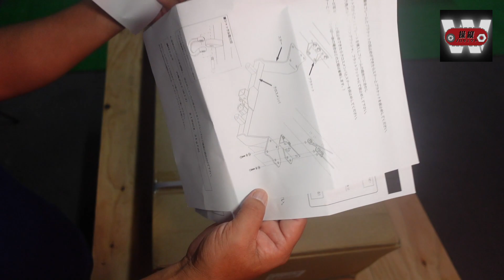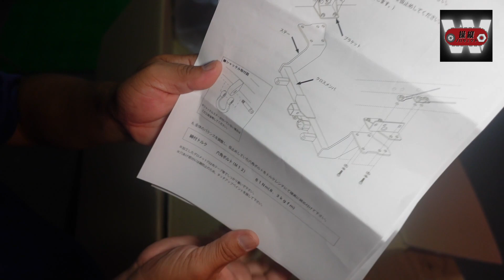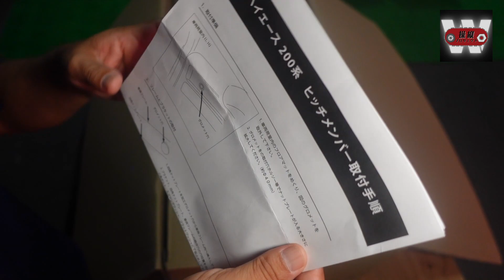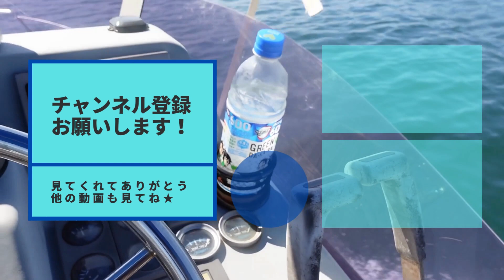1109【水曜日】#93 トヨタハイエース200系用のヒッチメンバー買ってみた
2022/11/09 水曜日公開

初めまして。
Mochinoriです。

【水曜日】
基本的には乗り物全般を紹介していきます。
特に『はたらくくるま』を中心に紹介し、実際に操縦して使ってみた感想を伝えます。
他に改造やパーツ購入から修理まで、ついでに色んな作業もしていきます。